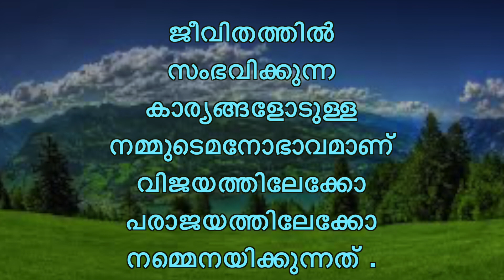പുലരിവെട്ടം | 2024 February 25 | SH Media Pala